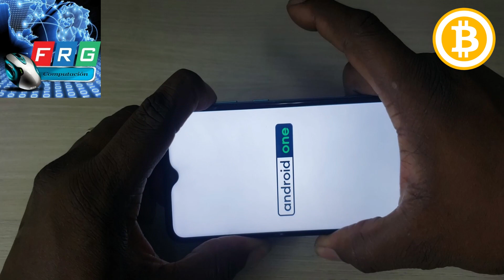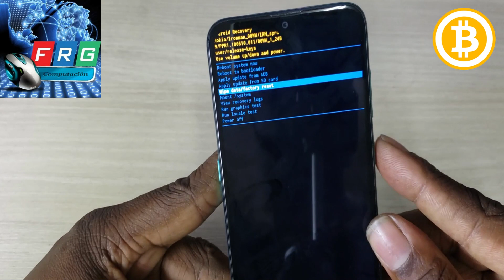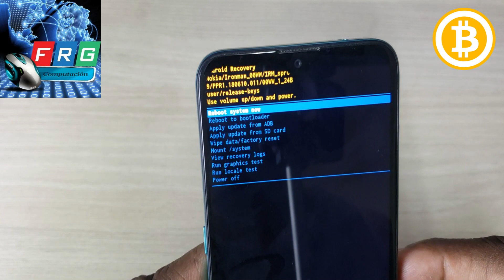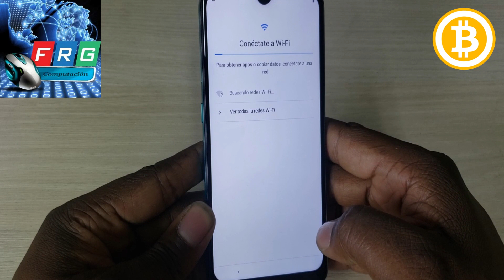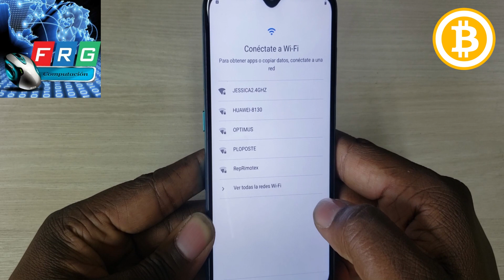😱 COMO restablecer de fabrica NOKIA 2.3 (TA-1214) 2021 👈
COMO restablecer de fabrica NOKIA 2.3 (TA-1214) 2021 con estos sencillos pasos sabras como restablecer el nokia 2.3 a su estado de fabrica facil y muy rapido
si te sirvió el vídeo apoyame con un like  y compartiendo el vídeo para segir subiendo mas contenido

░░░░░░░░░ CONTACTO  ░░░░░░░░░
░░░░░░░░░ ESPECIFICACIONES TÉCNICAS  ░░░░░░░░░
▶Procesador: i5-8600k 3.60Hz
▶RAM: 16GB DDR4 A 3200ghz
▶Grafica: 780 TI
▶Gabinete Gamer sentey arvina
▶Microfono: Generico
▶Camara HD Microsoft lifecam studio

No olvidéis dejar vuestro LIKE que es gratis y nos ayudáis más de lo que pensáis!!